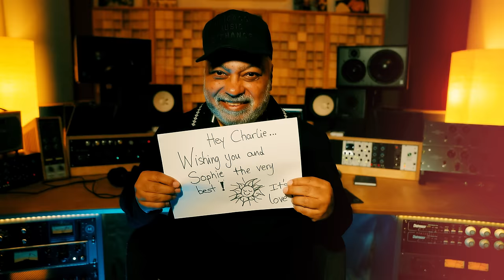Incognito - Keep Me In The Dark (Featuring Natalie Duncan)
Artist / Band: Incognito
Song: Keep Me In The Dark (Featuring Natalie Duncan)

1st promotional video from Incognito’s 2023 album “Into You”.
Released on October 20th on Splash Blue, Shanachie Records and Space Shower Music

Lighting Assistant: Samuel Adjaye (SWRV.Studios)
Makeup Artist: Poppy Armitage
Runner: Enzo Eboulia
Runner: Mao Maunick
Location: Portlands Place home in East Village, a Get Living neighbourhood in East London (Get Living Coordinator Cathy Brennan)